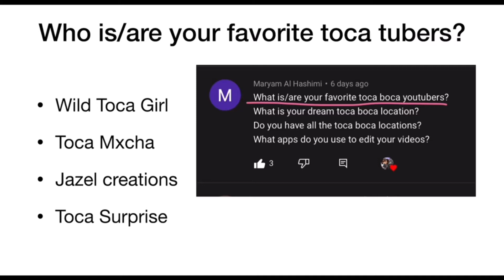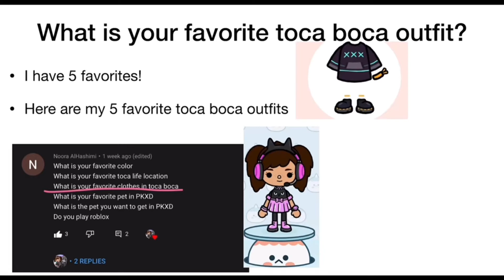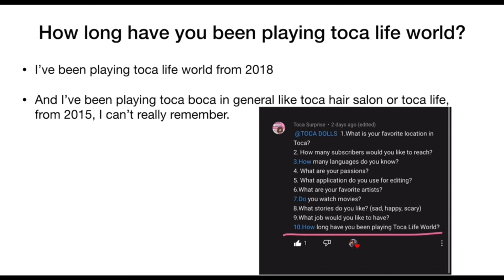100 subscribers special Q&A!